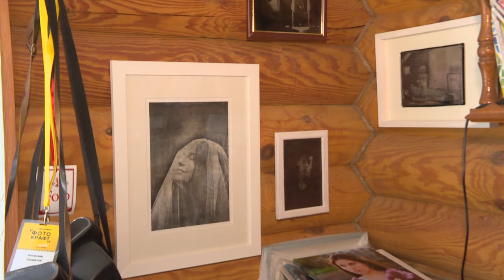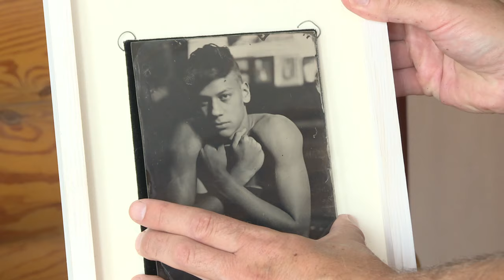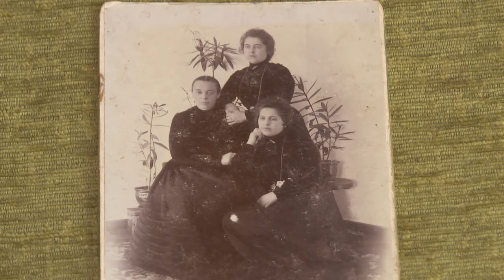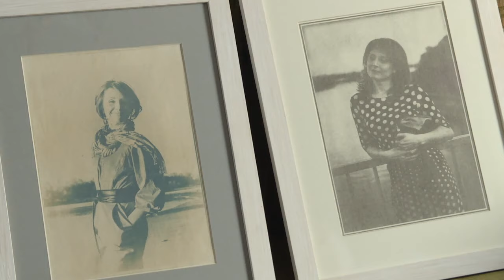Таинство альтернативного фото